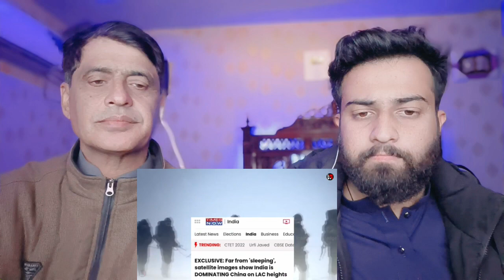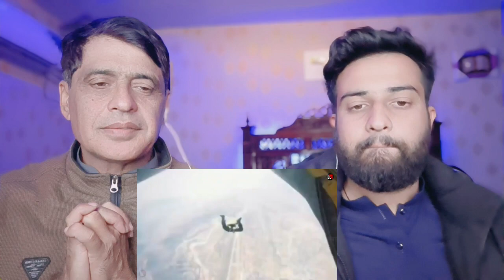भारत बना चाइना का बाप | ऑस्ट्रेलिया ने दिखाई दुनिया को भारत की ताकत | Pakistani Reacts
.credits.

Original Video

     Wajahat:-    Sheikhwajahat007